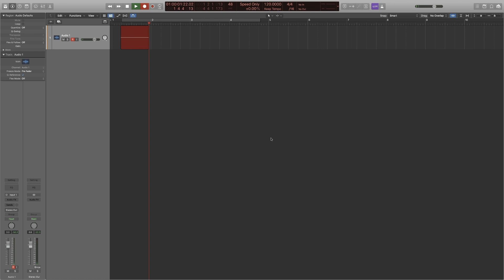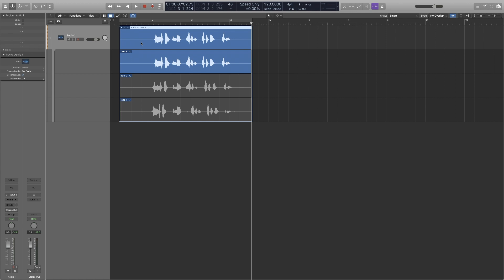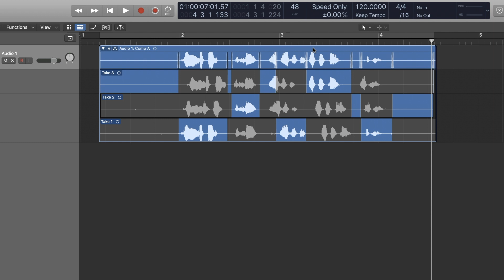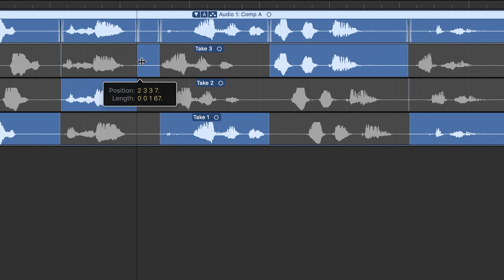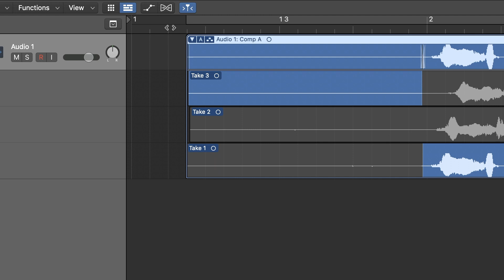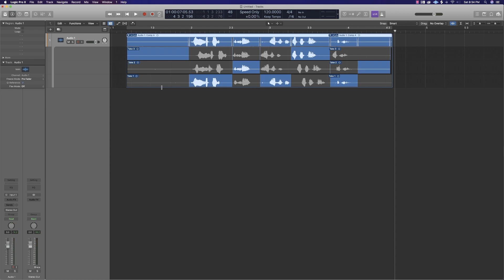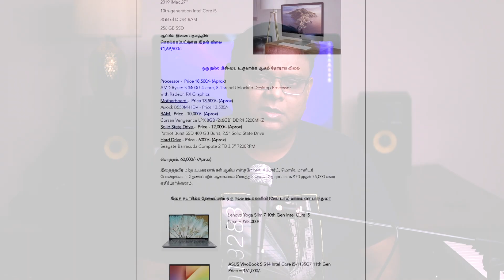குரல் பதிவு செய்ய லாஜிக் ப்ரோ குரல் தொகுப்பை எவ்வாறு பயன்படுத்துவது.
வணக்கம் நண்பர்களே, இந்த வீடியோவில் லாஜிக்ஸ் குரல் தொகுப்பைப் பயன்படுத்தி குரல்களைப் பதிவு செய்வதற்கான சிறந்த மற்றும் எளிதான வழியைக் காட்டுகிறேன்!
In this video, I show you an effective and easy way to record vocals using logics vocal comping!

தமிழில் ஆடியோ தயாரிப்பு குறித்த ஆன்லைன் வகுப்புகள் பற்றிய தகவலுக்கு என்னை தொடர்பு கொள்ள

Gear i Use :

Imac 27" Intel Based System
MacBook Pro 13"
UAD Arrow Audio Interface
KRK Rokit 5 Monitors
Beyer Dynamic DT 770 Pro Headphones
Nektar MIDI Controller
Novation Launchpad
Focusrite Solo Audio Interface
Carlsbro CSD 500 Drumkit